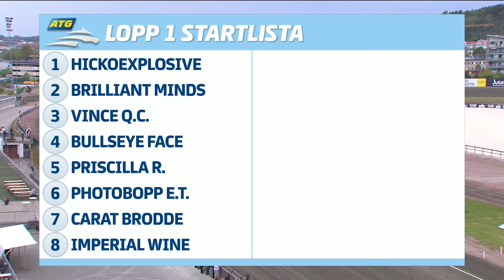Åbytravet 220518 - Lopp 1